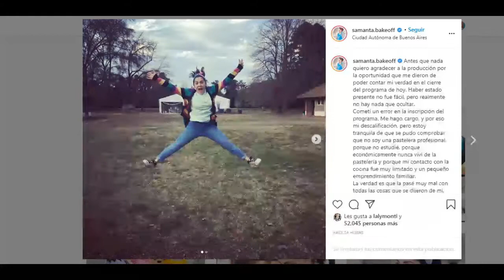SE RE PICÓ LA FINAL DE BAKEOFF: ¿Samanta es una estafadora?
Se necesitan seres muy particulares para entender la extraña realidad que nos rodea. El circo de la vida cotidiana está con Teby Chiacchio, Juli Otero y Juan Cavoti en Demencia Temporal, de lunes a viernes, de 13 a 16hs.

Citrica Radio es un medio de comunicación joven y alternativo, con una mirada ácida de la realidad. La política, la economía y la cultura son los ejes de una programación que se enfoca en hacer algo distinto. Una propuesta distinta y original para revolucionar el panorama de los medios de Argentina.

Youtoube: Citrica Radio